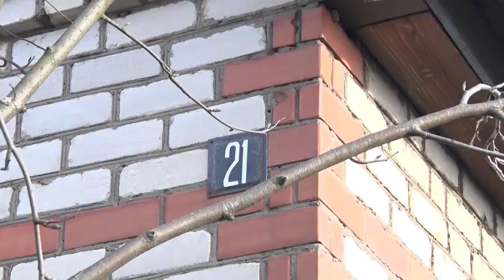Когда будут устранены недостатки?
В Беларуси впервые пройдет акция «Единый день безопасности». Стартует она уже через 2 дня и продлится до 1-го марта.